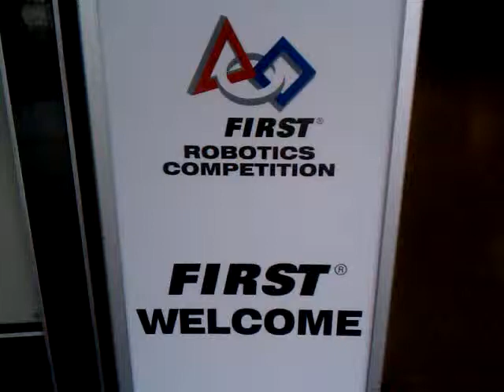FIRST Robotics Competition San Diego Regional '11 - Walk through tour: prt.1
Saturday around 11am.